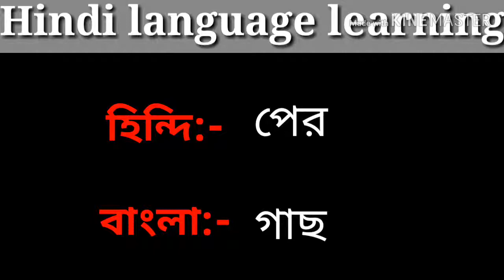Learn Hindi very easily,, সহজ উপায়ে হিন্দি ভাষা শিখুন।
আমি সবসময় হিন্দি ভিডিও নিয়ে কাজ করি। হিন্দির জন্য সব টিপস পাবেন।
সবাইকে ধন্যবাদ